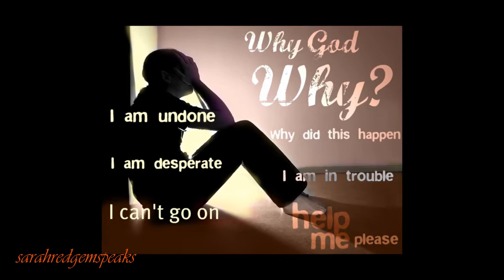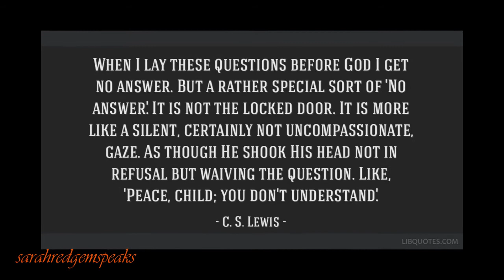MANY QUESTIONS - 1 ANSWER || DAILY DEVOTIONALS